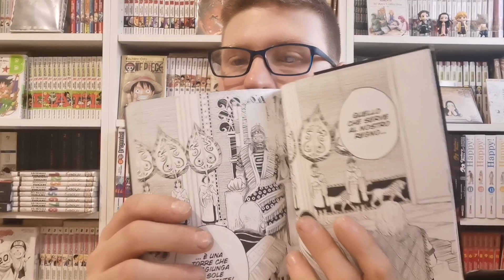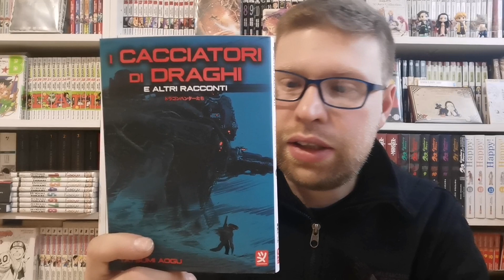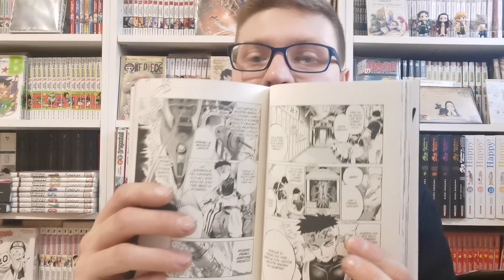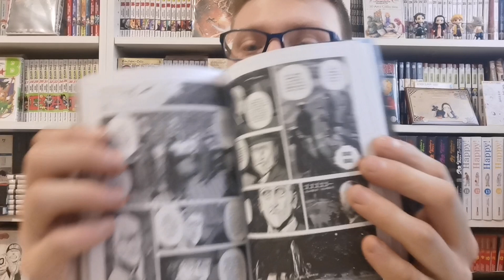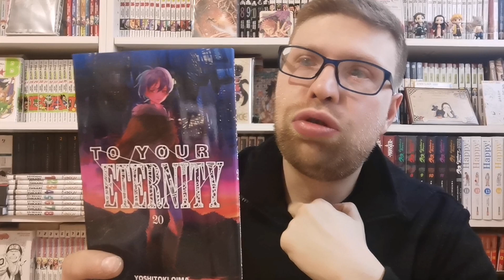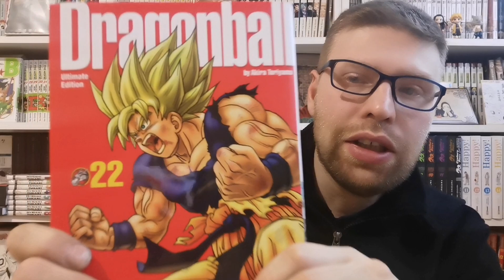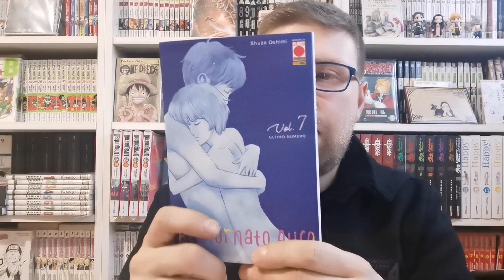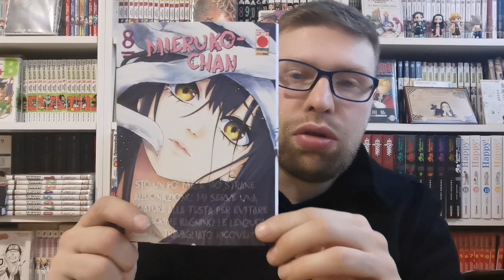acquisti manga: 3 ° settimana febbraio 2024 @comixrevolution